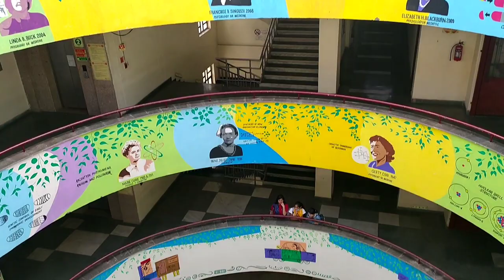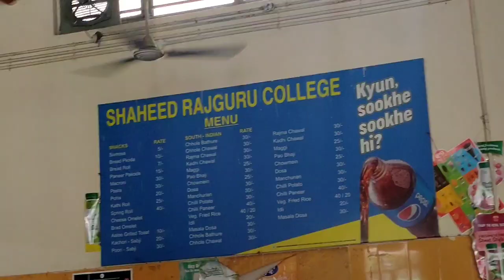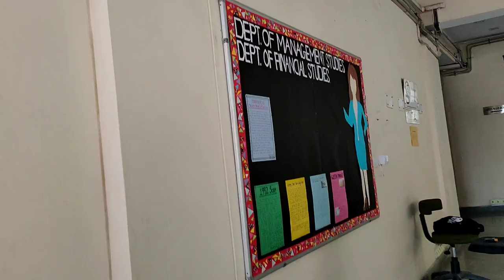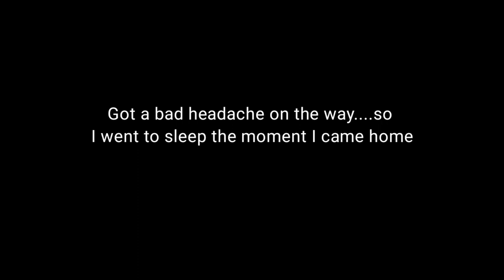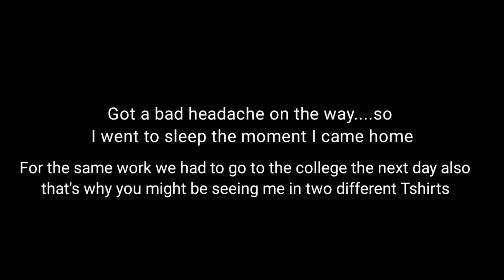First day of college | Shaheed Rajguru College | Delhi University| VLOG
Every college student's dream is to just chill around in the college canteen with friends, meet new people. And after spending almost 1 year of online classes finally I got a chance to go to the college for some work.
So this video is all about how I spent my first day at Shaheed Rajguru College of Applied Science (Delhi University).
In this video I shared my experience - what I observed, friends that I met,how my day went and much more.
Things ofcourse didn't go as planned but I still wanted to share the day with you all.
How was your first day of college?

Take care
Bye